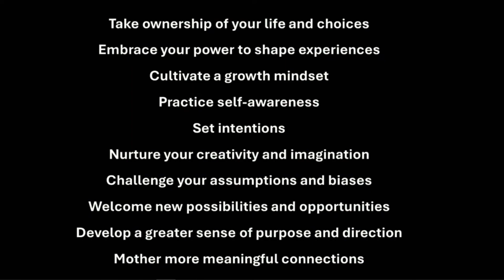Mothering a New Reality | Rev. Richard Burdick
Unity North Atlanta is a community that supports diverse journeys of personal and spiritual growth. All paths are welcome and we endeavor to inspire and empower you to go beyond limiting beliefs and see the Divinity in all people and situations. Here you will find a spiritual family to join that supports you on your journey.

Service Times
Sunday @ Sanctuary and Online
11:15 am - Celebration Service

Wednesday @ Peace Chapel
7:00 pm - Meditation Service
7:45 pm - Spiritual Dialogue (Rappin with the Rev)
Unity North Atlanta
4255 Sandy Plains Road, Marietta, GA 30066